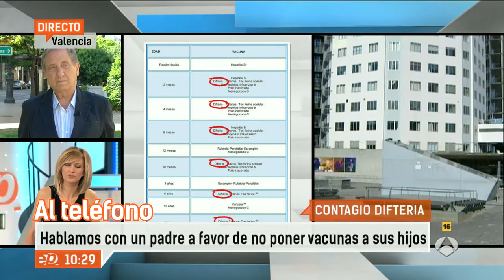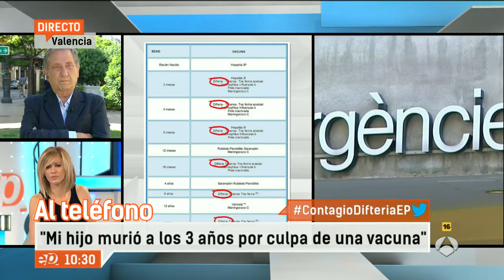"El derecho a vacunarse no es de los padres, es de los hijos" - Espejo Público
El secretario de Estado de Sanidad, Rubén Moreno, ha declarado a Espejo Público en relación al reciente caso de difteria declarado en España que la vacunación "no es obligatoria" en España.